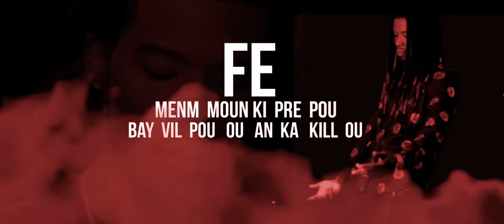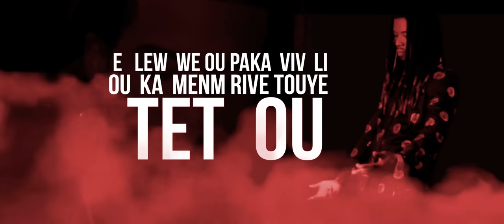PIC257 feat TOBY ANBAKE ...LOKO (official video lyrics)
love track ,LOKO,PIC257 and TOBY